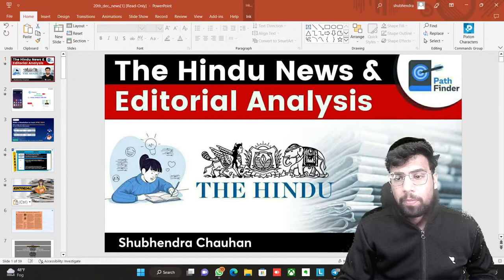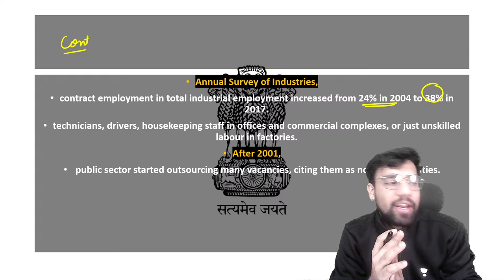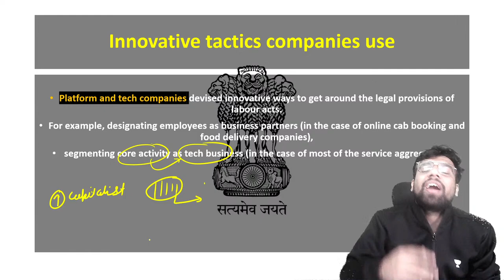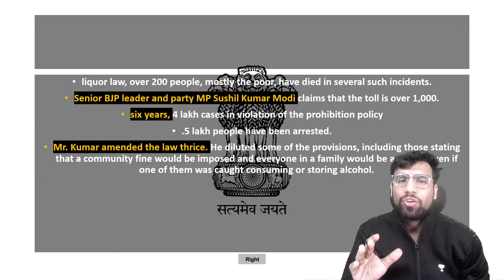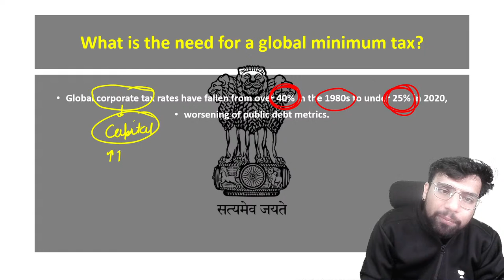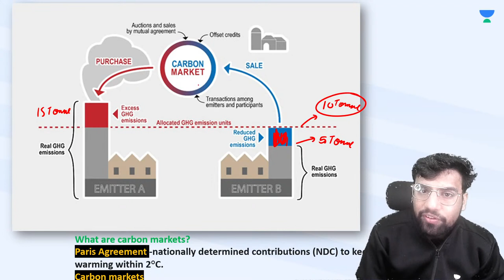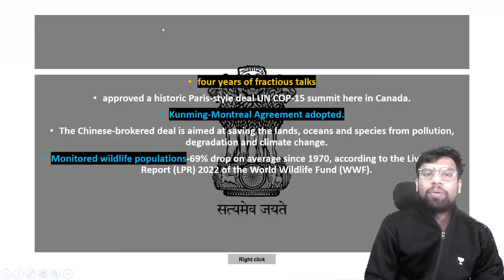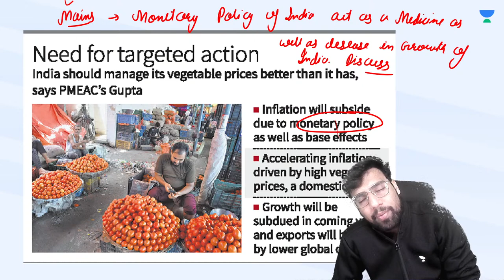The Hindu News Analysis Show | Daily Current Affairs | 20th December 2022 | Shubhendra Chouhan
In this session, Educator Shubhendra Chouhan will be discussing The Hindu News And Editorial Analysis for 20th December 2022 for the preparation of UPSC CSE 2022-23.

00:00 Introduction
04:00 The cost to the country just for savings in CTC
13:53 Bihar’s prohibition policy is not working
20:31 The minimum tax on big businesses
29:51 What are carbon markets and how do they operate?
35:41 LS passes Bill to extend ST status to BettaKuruba
35:29 Nearly 3,000 Sri Lankan citizenship certificates issued to refugees in T.N.
36:55 COP-15 summit adopts historic biodiversity deal
43:11 Poor in Rajasthan to get 12 LPG cylinders a year at ₹500 each
43:51 Monetary policy is hostage to veg prices: PMEAC member

Call Shubhendra Chouhan's team on 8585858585 and take your UPSC CSE Preparations to the next level.

➤ About the Educator:  Studied at NATIONAL INSTITUTE OF TECHNOLOGY, ROURKELA. Teaching Current Affairs, The Hindu Analysis and geography

You can enroll to Unacademy Subscription and get the following benefits:
1. Learn from your favourite teacher
2. Dedicated DOUBT sessions
3. One Subscription, Unlimited Access to Live Online Classes and Videos
4. Real-time interaction with best-in-class teachers
5. You can ask doubts in live online classes
6. Limited students in each Class
7. Download the videos & watch them offline